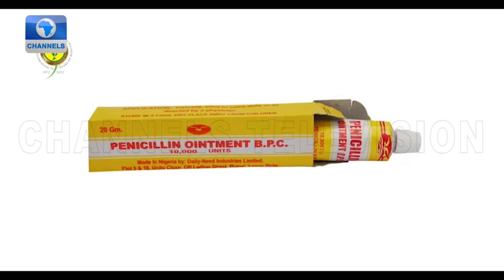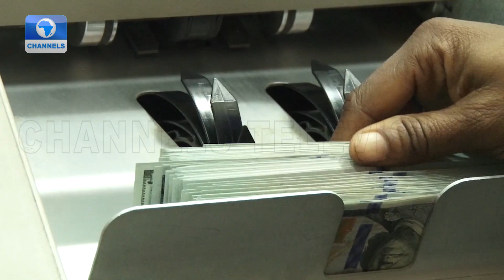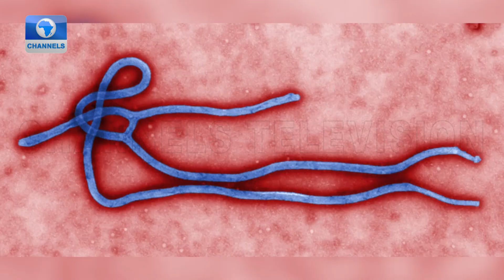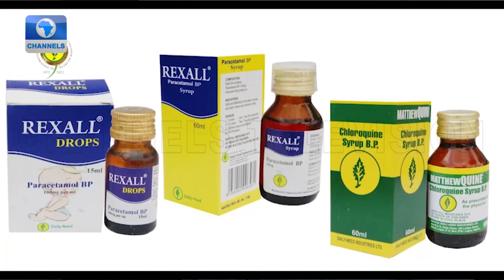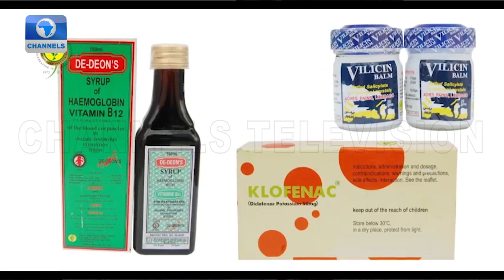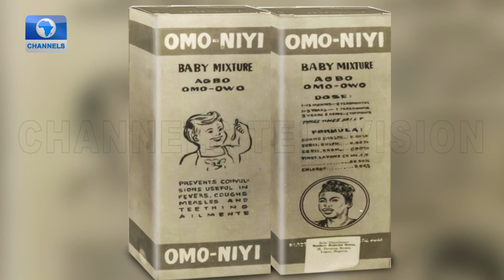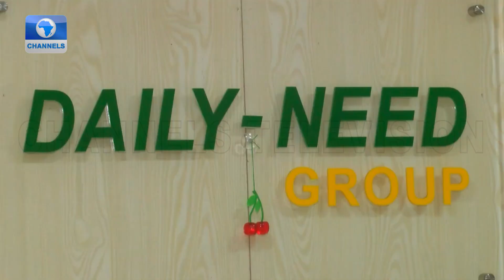Quality Control Remains Our Top Priority In Daily-Need Group - MD/CEO | Kaleidoscope